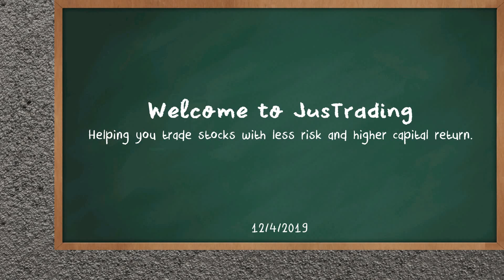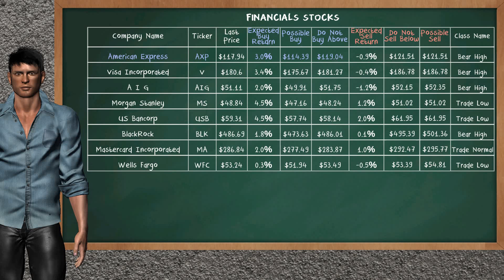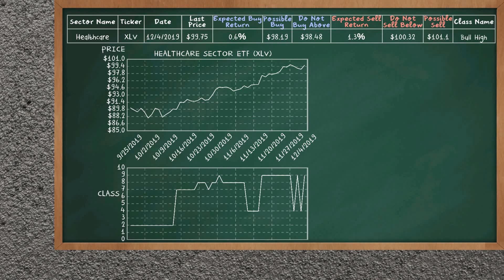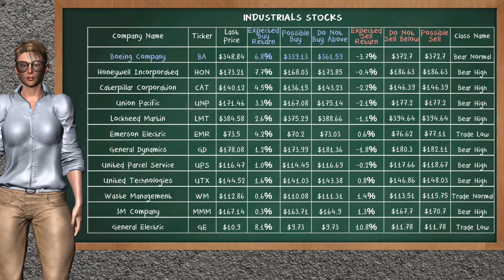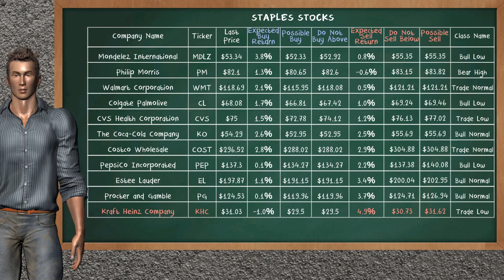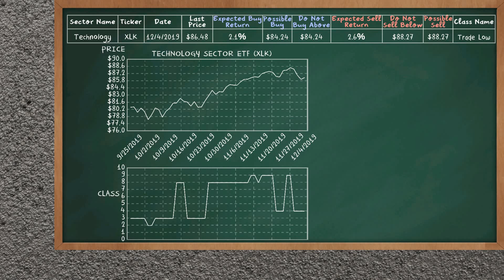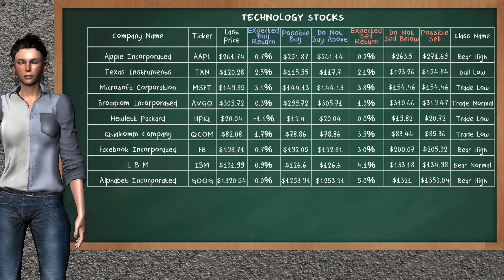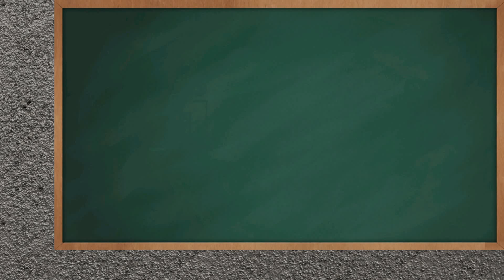Closing Bell: Day Trading (12/4/2019), U.S stock market